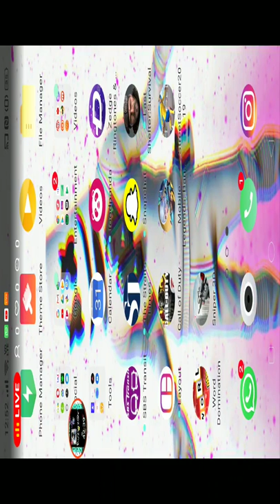We are going to be doing a challenge playing cod and Fortnite